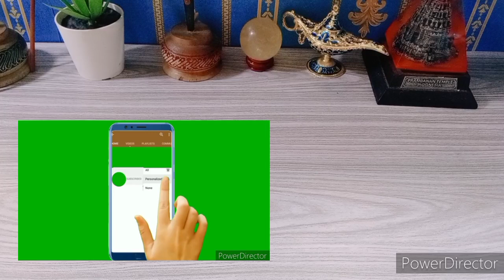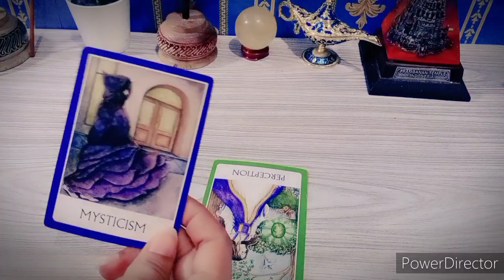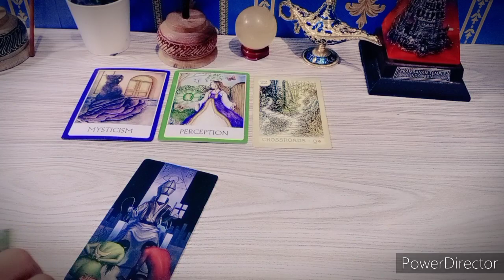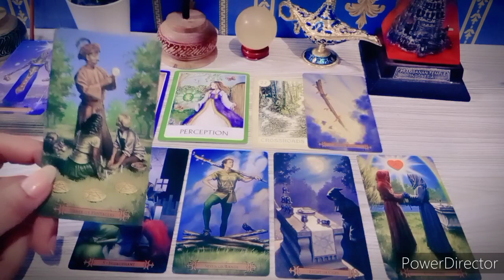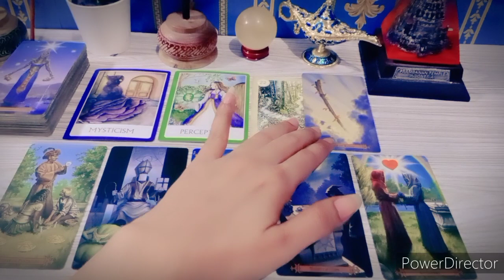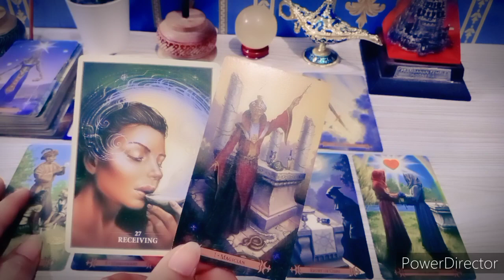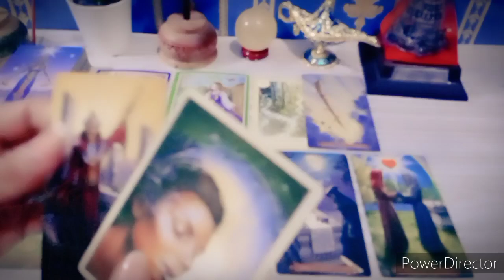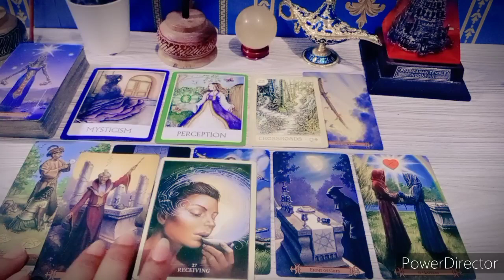Stalking Dia Scorpio Sesi 1 | Dia Sudah Memilih | Love Reading Tarot | Zodiak Bulanan